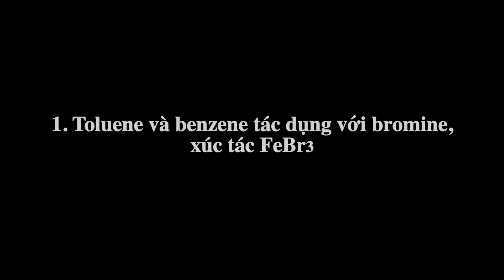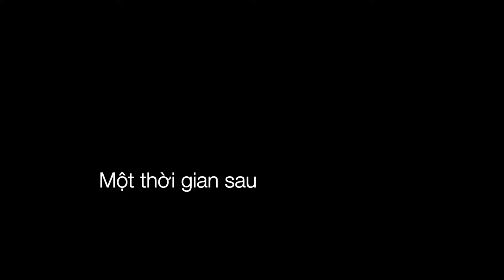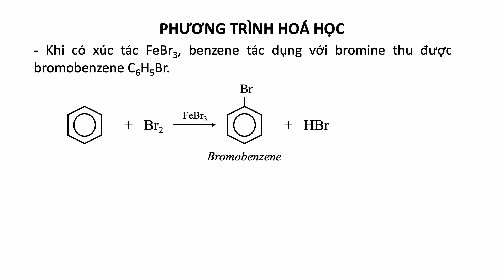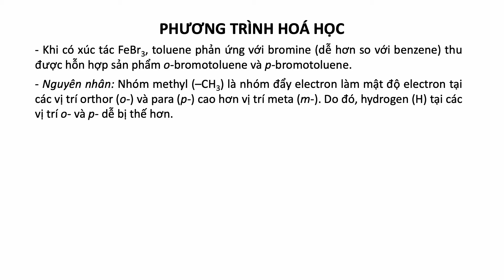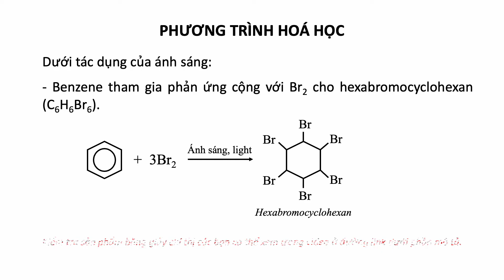C6H5CH3 + Br2 & C6H6 + Br2. Toluene và benzene tác dụng với bromine. Chiến thắng thuộc về ai?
0:18 Chuẩn bị hỗn hợp
3:11 1. Toluene and benzene react with bromine, catalyzed by FeBr3.
9:15 2. Toluene and benzene react with bromine, in the presence of light.